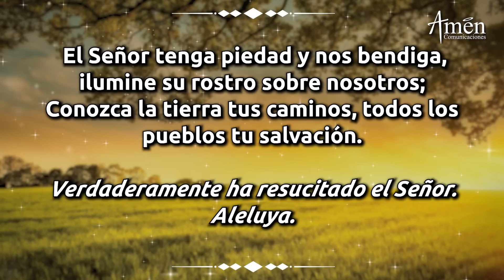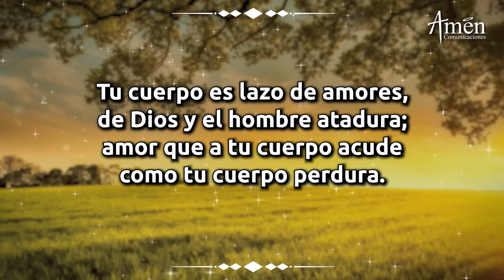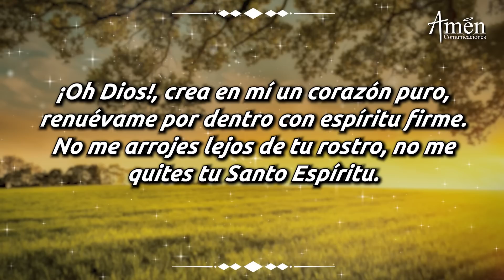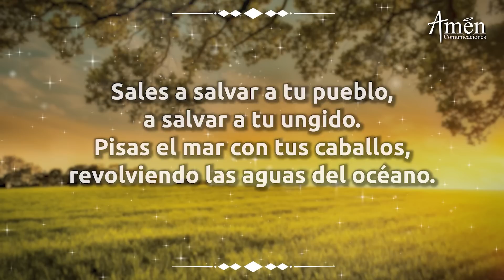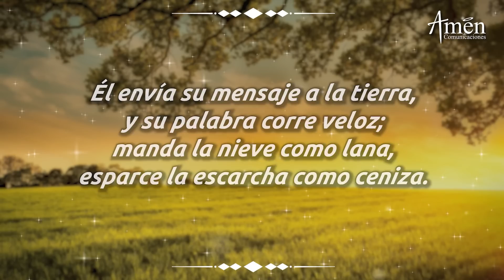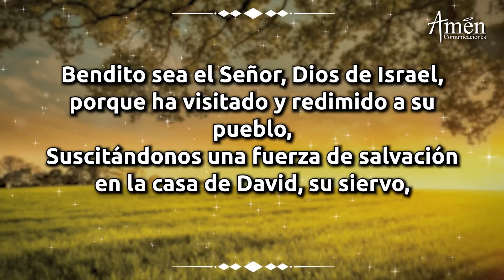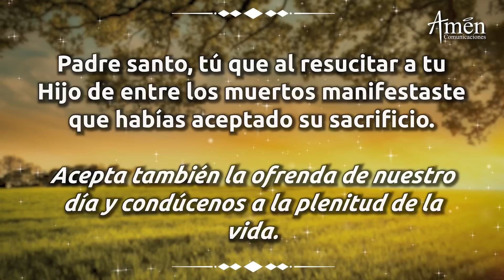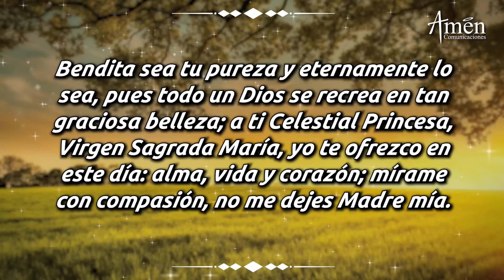Oración de la Mañana Viernes 16 de Abril de 2021 l Padre Carlos Yepes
En esta oración estipulada por la Iglesia Católica hay suplicas al Señor o (Preces)

𝗘𝗡𝗖𝗨𝗘𝗡𝗧𝗥𝗔𝗡𝗢𝗦 𝗘𝗡